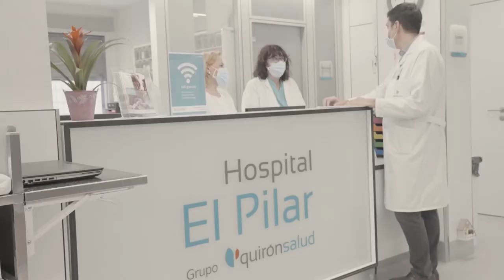La enfermería en el Hospital El Pilar por David Jiménez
Un hospital sin enfermeras no sería un hospital". Así lo relata David Jiménez, Director de Enfermería del Hospital El Pilar, poniendo en valor la vocación, cariño y dedicación al trabajo diario del personal de enfermería. Cada 12 de mayo, en el Hospital El Pilar, celebramos el Día Mundial de la Enfermería en honor al colectivo que es el corazón del centro.